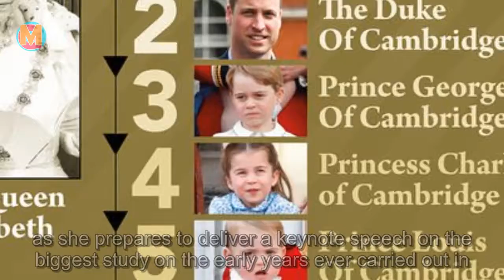Royal Family LIVE: Camilla who? Kate REAL 'Queen in waiting' - Duchess to address UK today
KATE, Duchess of Cambridge, has been heavily praised for her role in highlighting the importance o